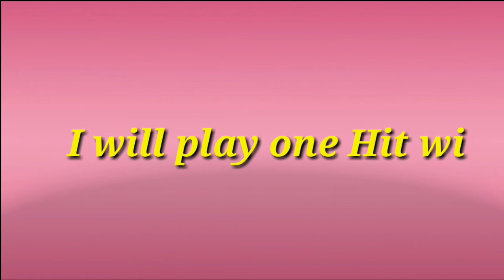One hit win trick on 8 Million coin 8 ball pool